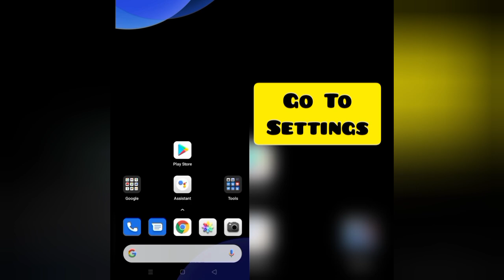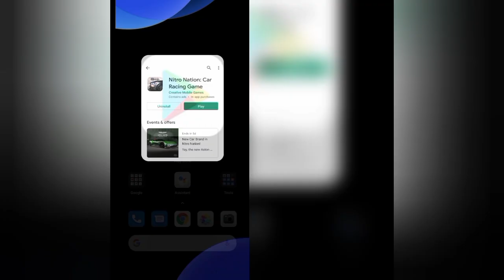How To Solve Nitro Nation App Black Screen Problem|| Rsha26 Solutions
How To Solve Nitro Nation App Black Screen Problem

Hii friends welcome to my YouTube channel Rsha26 Solutions, today I am showing you how to solve Nitro Nation app black screen problem through this video hope so this will be helpful for you if you are facing the same issue.